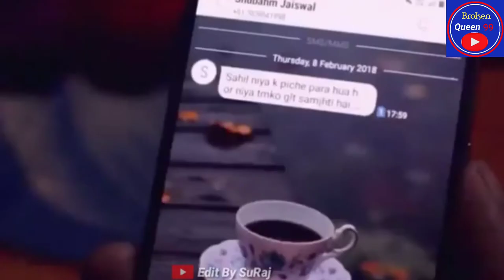New Hindi Song 2022 || New Album Sad Song 2022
Video Highlights:
new hindi song 2022
new album sad song 2022
new hindi song 2022 top bollywood romantic love songs
new hindi song 2022 video love story
hindi song video 2022 love story
hindi new song 2022 video love story school
school love story song hindi new 2022 video hd status
new hindi songs 2022 video love
new hindi song 2022 love story video bewafa
new sad song 2022 hindi
new hindi songs 2022 latest this week top 10
new hindi cute love story video song 2022
school love story
new release hindi sad song 2022
new hindi sad song 2022 arijit singh
new hindi song ringtone 2022 arijit singh sad
new release bollywood sad song 2022
new hindi album sad video song 2022
हिंदी सैड सॉन्ग
हिंदी सैड सॉन्ग 2022